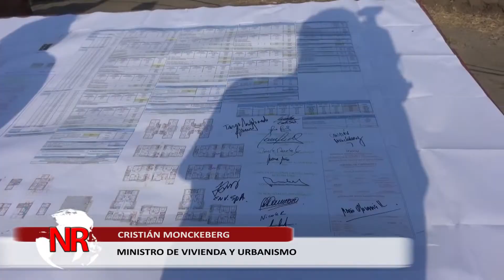Ceremonia de inicio de obras del proyecto Jardínes de Esmeralda